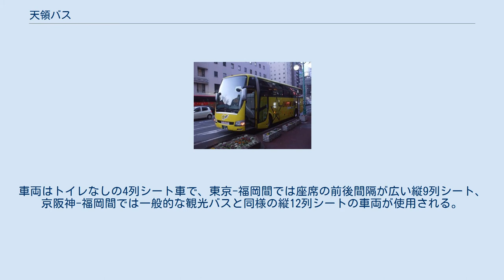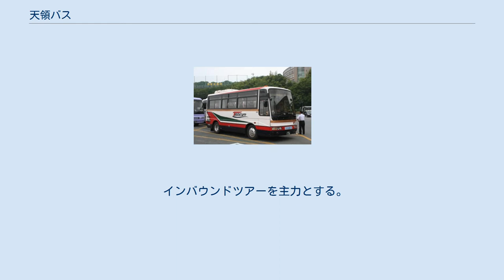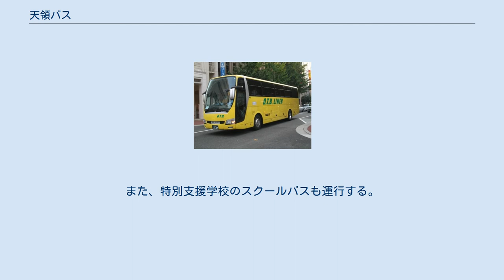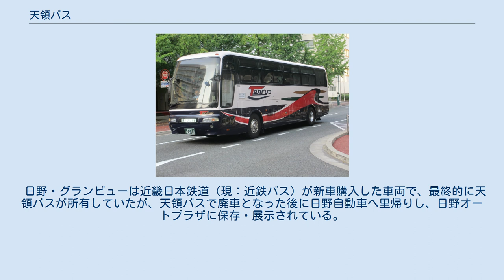天領バス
株式会社天領バス（てんりょうバス）は、福岡県福岡市博多区に本社を置く貸切、乗合バス事業者である。
公益社団法人日本バス協会加盟。
2016年までは大分県日田市に本社を置いていた。
1991年、韓国訪日客（インバウンド）事業に九州で初めて着手した事業者である。
 かつて存在した対馬営業所 かつては対馬営業所（長崎県対馬市）、臼杵営業所（大分県臼杵市）、うきは営業所（福岡県うきは市）、新門司営業所（北九州市門司区）を置いていた。
 オリオンツアーが主催するツアーバス「オリオンバス」の東京-福岡間および京阪神-福岡間を運行していたが、高速ツアーバスの乗合化（いわゆる新高速乗合バス）に伴い、2013年7月31日の出発便より乗合バス「O.T.B.ライナー」に移行。
2014年12月1日よりツアーバス時代の名称である「オリオンバス」に改称。
2020年3月に新型コロナウイルス感染症の流行による緊急事態宣言を受けて運休したのちオリオンバスより離脱し、「TenryoLINER」と改称して京阪神-福岡間は同年7月9日より、東京-福岡間は7月31日より運行を再開。
いずれも夜行便である。
 いずれも博多営業所が担当する。
車両はトイレなしの4列シート車で、東京-福岡間では座席の前後間隔が広い縦9列シート、京阪神-福岡間では一般的な観光バスと同様の縦12列シートの車両が使用される。
 インバウンドツアーを主力とする。
上記のように2013年7月31日まではツアーバス時代のオリオンバスの運行を受託していた。
また、特別支援学校のスクールバスも運行する。
 2012年9月現在の車両保有台数は43台。
 かつては他社から移籍した2階建バスの三菱ふそう・エアロキングや日野・グランビューを保有していた。
 日野・グランビューは近畿日本鉄道（現：近鉄バス）が新車購入した車両で、最終的に天領バスが所有していたが、天領バスで廃車となった後に日野自動車へ里帰りし、日野オートプラザに保存・展示されている。
 高速バス・高速ツアーバス 貸切バス（高速ツアーバス以外）